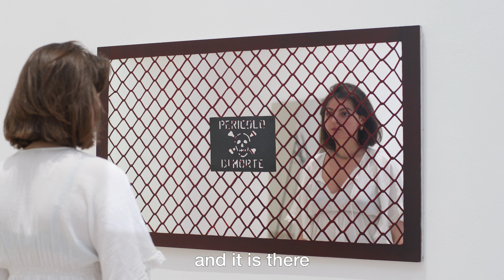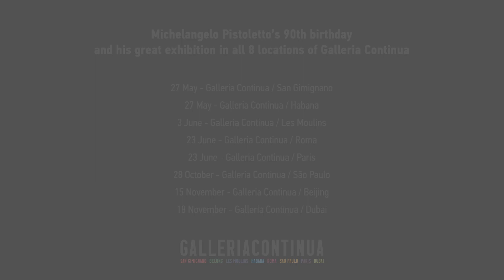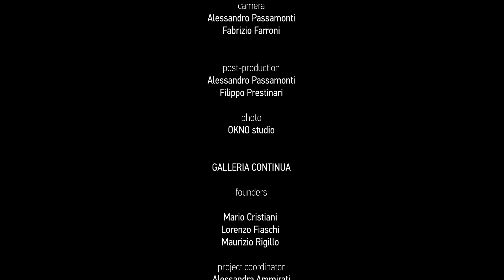MICHELANGELO PISTOLETTO 'I Quadri Specchianti'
GALLERIA CONTINUA / San Gimignano
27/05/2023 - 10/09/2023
Video directed by Matteo Frittelli / Alto Piano Studio